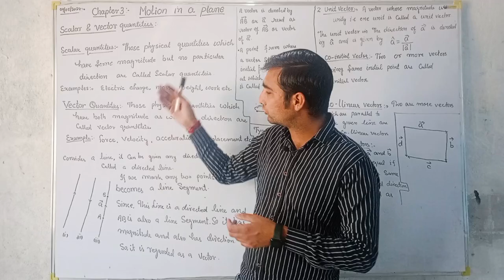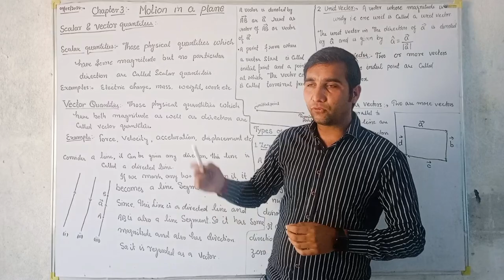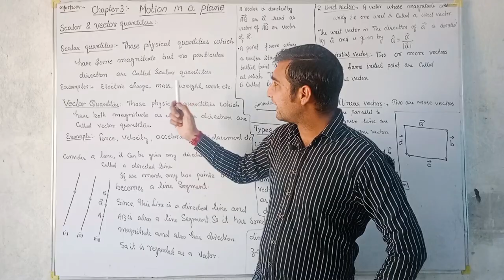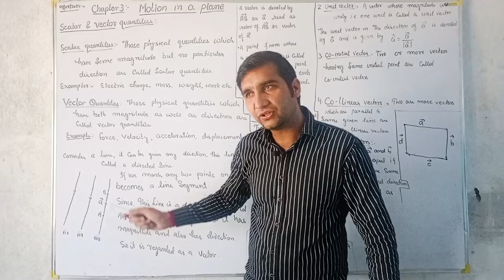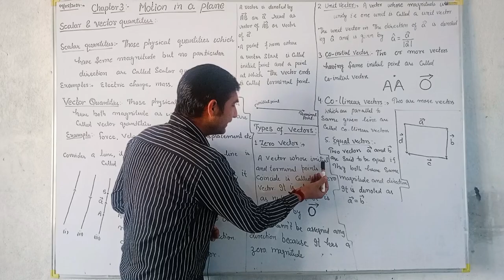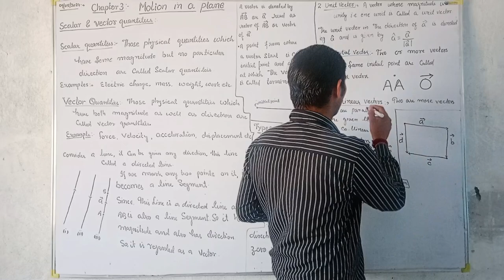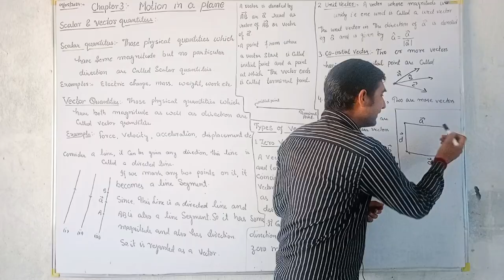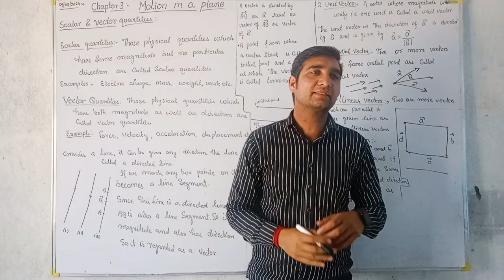Lecture.1/Chapter 3/ Motion in a plane/Scalar and vector quantities/types of vectors/kinematics/11th